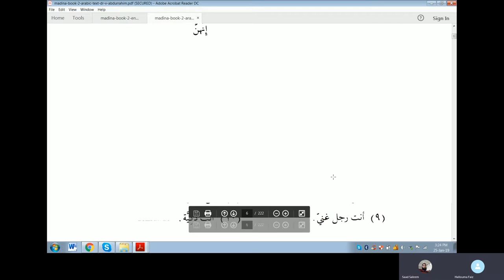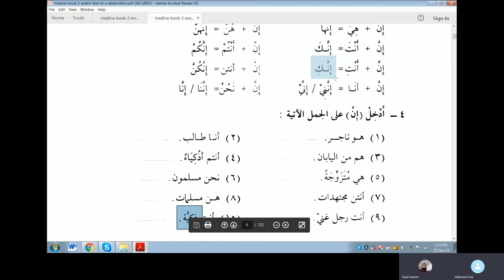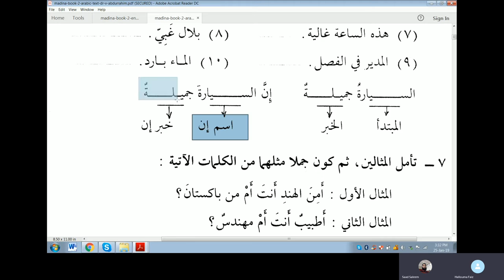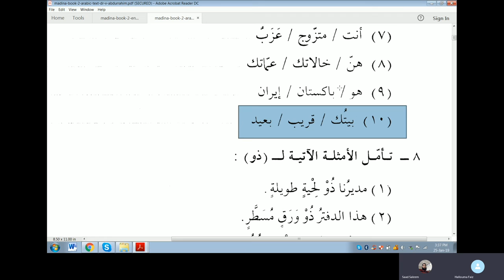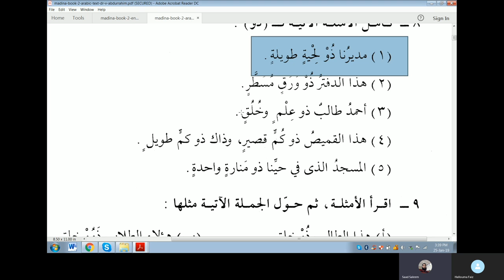Lesson 1 exercises of Duroos Al Lughat Al Arabiyyah Book 2